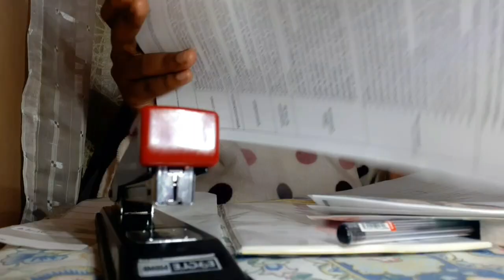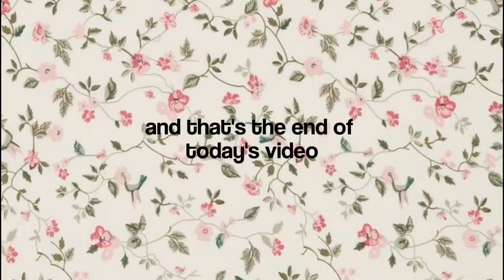first day of grade 11 ☆ afterschool talks , covering books and more !!!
lets ignore the fact that i am uploading this video a month after schools opened please.
but anyways , in this chaotic video i take you along for the first day of grade 11 as someone who goes to an all girls school. i didn't get much footage because of the school cellphone policy but i hope you enjoy.